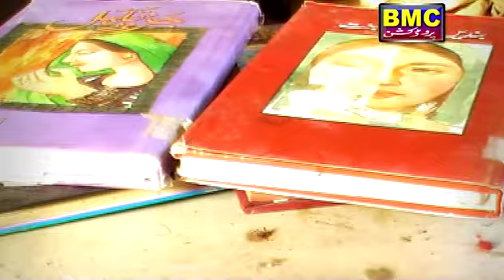Zafeer Nasir - Amrooz A Zind E Katt - Balochi HD Songs